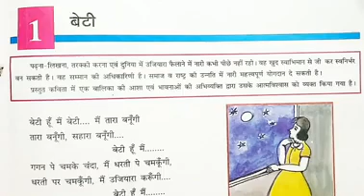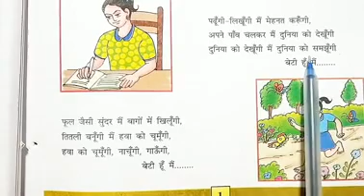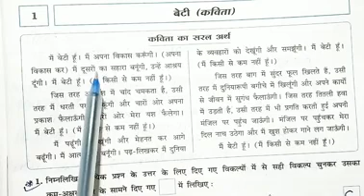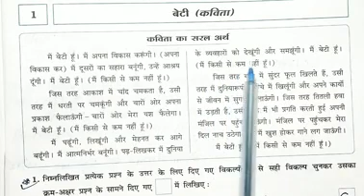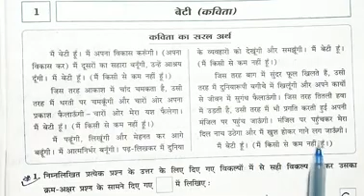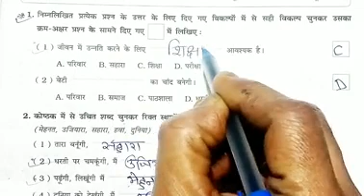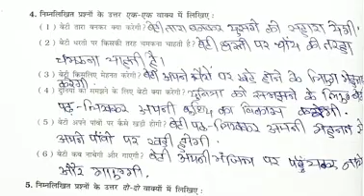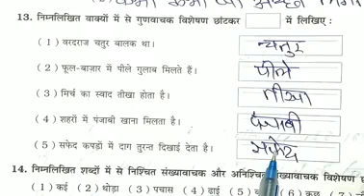std 7 Revision of Hindi ch 1.